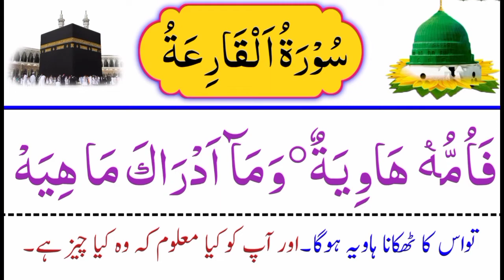Surah Al-Qariah || surah al qariah 3 times Surah Al Qaria Tu Mal Kariya Learning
Surah Al-Qariah || surah al qariah 3 times Surah Al Qaria Tu Mal Kariya Learning Al Quran class

Learn Quran at Home easily from Qari Muhammad Iqbal with 20 year Learning Exprince .